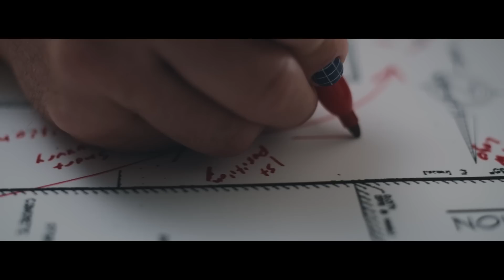The 2019 Arteon | Scott Froschauer’s Installation | Volkswagen Canada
For artist Scott Froschauer, crafting art that is anti-Quotidian means creating levels and layers for his audience to discover as they engage more deeply with each piece. At Volkswagen, we took the same approach to creating our own work of art. Experience the Arteon. Experience LifeInSmartLuxury.